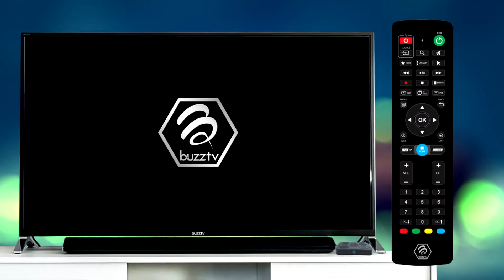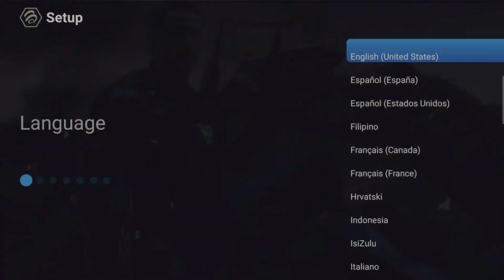BuzzTV XR / XRS 4000 Hard Reset - Factory Reset 101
In this video, we have tried to be very basic for any user to know how to factory reset his/her Buzztv XR/XRS4500.